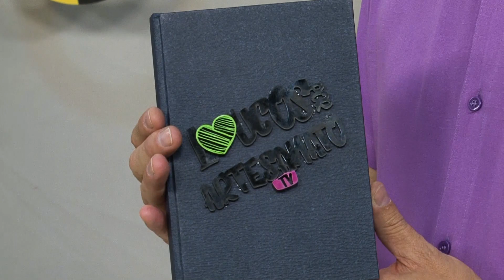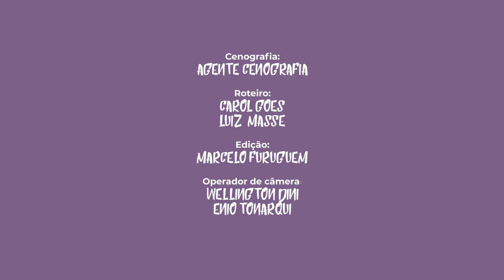Encadernação - Caderno brochura - Flavia Diz - Episódio 3 - Temporada 1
No programa desta semana, a artesã Flavia Diz nos ensina como fazer um caderno tipo brochura, com materiais que encontramos facilmente. Uma capa personalizada, revestida com papel especial e o nome do programa em acrílico.